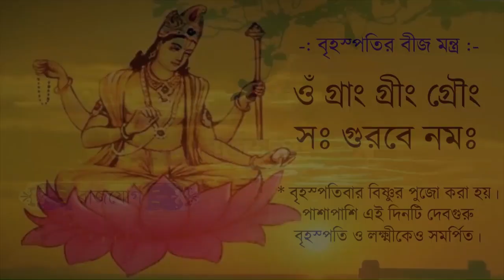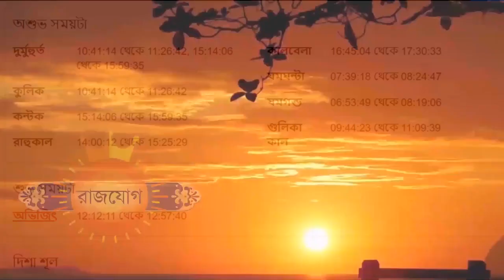মীন রাশি ২২শে ফেব্রুয়ারী, ২০২৪, আজকের রাশিফল - Meen Rashi 22nd February 2024 Ajker Rashifal - Pisces